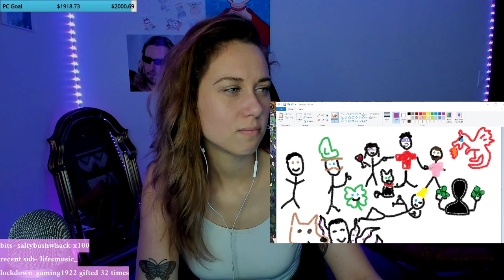coffee + nick = nut VOD